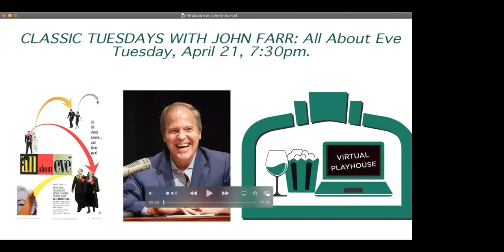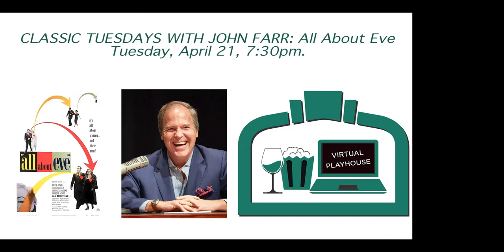All About Eve Classic Tuesdays